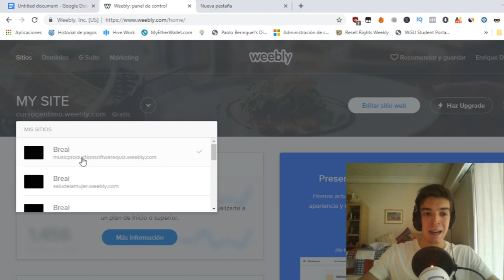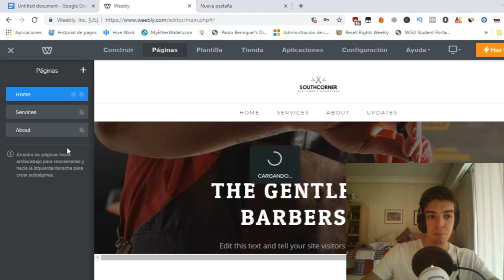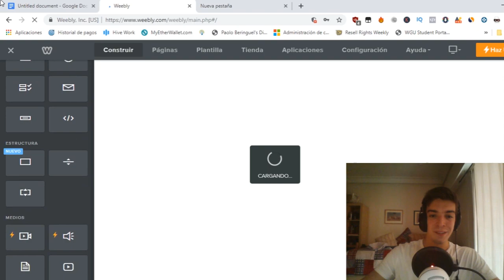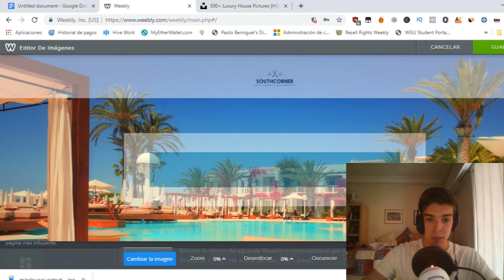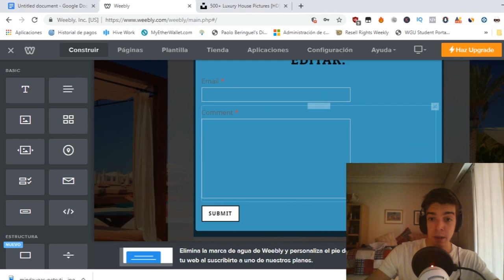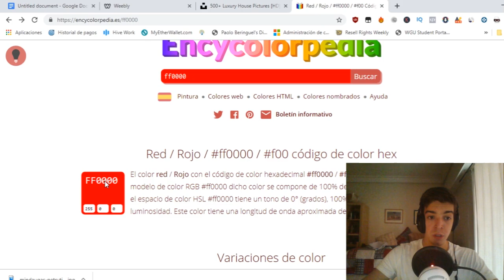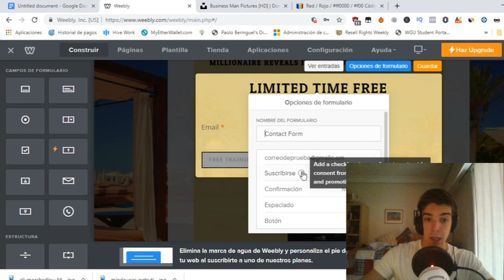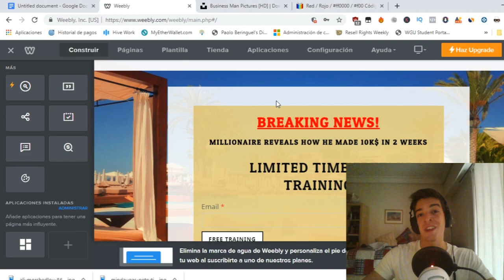Curso Weebly [4] - Landing page para CPA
⭐Hosting Rápido y MUY Barato Hola !!
Esta semana toca curso de Weebly. En este curso de Weebly en español voy a enseñarte exactamente los pasos para crear una landing page especializada en marketing de afiliados , así como la configuración de seo , hacer un blog... , y en general , voy a enseñarte como funciona weebly para que puedas empezar a generar ingresos o bien con el CPA o bien con google adsense (herramienta dentro de Weebly) .

      Te has registrado con este link? : Mándame un correo a